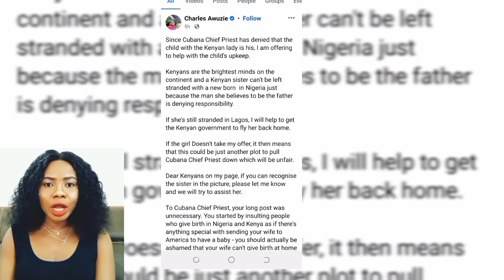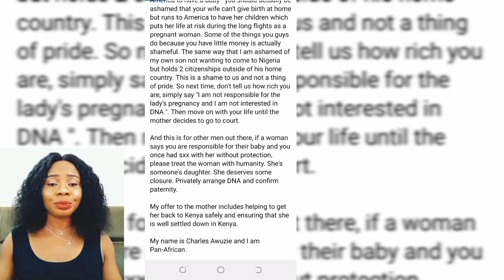CUBANA chief PRIEST & KENYAN SIDE CHIC PART2, I wanted to A'B0R'T DE BA'BY BUT......😱😲